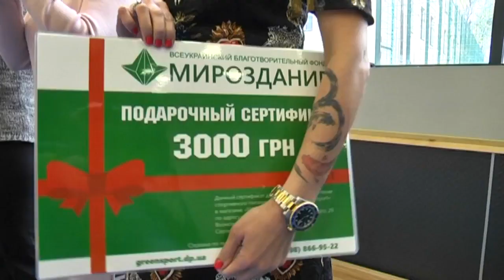Репортаж 9 телеканала о Чемпионате мира среди ветеранов в Канкуне (Мексика)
Как встречали в Днепре наших медалистов Чемпионата мира по дзюдо среди ветеранов в Канкуне (Мексика).